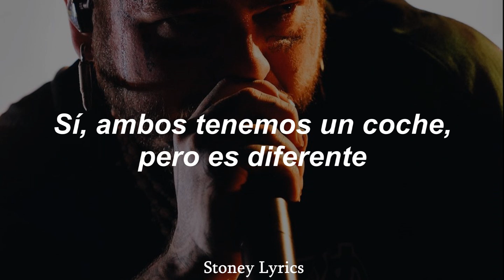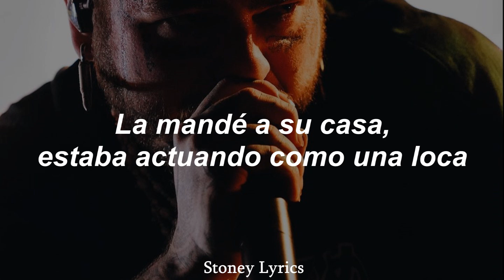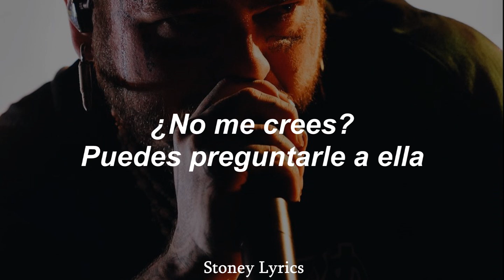Post Malone - Insane // (Sub. Español)